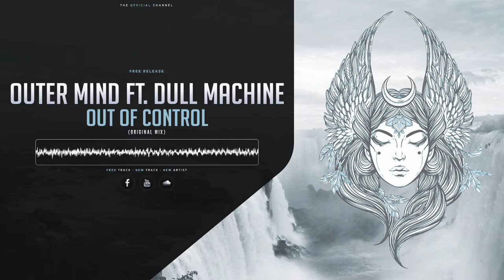Outer Mind ft. Dull Machine - Out Of Control (Original Mix) (Free Release)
↓ Read description for more information ↓

→ ♥ Channel Info ♥ ←

→ ♦ Upload Info ♦ ←

►Artist : Outer Mind ft. Dull Machine
►Track Title : Out Of Control (Original Mix)
►Label : /

→ ♣ Artist Info ♣ ←

→ ★ Other ★ ←

►Submitted by Athenaz Uploadz

►Design by Athenaz Uploadz

►If you are the owner or the label of recordings responsible for this track and that you meet an online problem, do not hesitate to send us an e-mail to to delete the track instead of contacting YouTube. Thank you